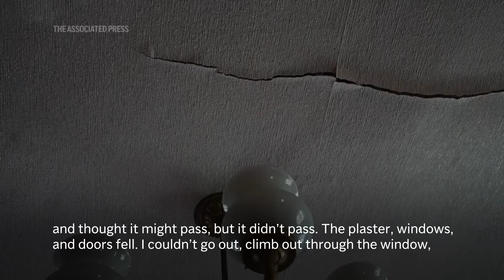At least six injured and two homes damaged after airstrike in Kharkiv residential area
ASSOCIATED PRESS
Kharkiv, Ukraine -  10 June 2024
1. Wide of State Emergency Service of Ukraine workers carrying injured man after Russian airstrike
2. Various of house damaged after airstrike
3. SOUNDBITE (Ukrainian) Oksana Yarmak, Kharkiv resident: ++STARTS ON PREVIOUS SHOT AND PARTIALLY OVERLAID WITH SHOT 4-6++
"The explosion was powerful. I was in the house, in this far room. We Kharkiv residents always read the news when bombs fly. I read "Guided Aerial Bomb" for Saltivskyi district. I covered my ears and thought it might pass, but it didn't pass. The plaster, windows, and doors fell. I couldn't go out, climb out through the window, because the neighbors came shouting that it was on fire, I thought that my house was on fire."
4. Mid of man fixing damaged windows
5. Close of damaged ceiling
6. Close of shattered window
7. Various of firefighters clearing rubble
STORYLINE:
At least six people were injured and two homes severely damaged after an airstrike hit a residential area of Kharkiv on Monday, officials said.

A man was rescued from under the rubble and taken to hospital from the scene of the strike.

Oksana Yarmak, 39, was in her house the moment the strike hit.

She said it was the second time the area had been targeted.

Her son was evacuated to western Ukraine but Oksana said she decided to return to Kharkiv because she missed her home.

"It's scary, very scary, we need air defence, or whatever our mayor is asking for," she said.

"There is no military here at all. The civilians themselves are here,"  said continued, stressing: "I just want to live normally."

Kharkiv's regional governor Oleh Syniehubov announced Monday that six people had been injured following the attack on the Kyivskyi district.

Residential buildings, garages and cars were damaged in different locations.

AP video shot by: Vasilisa Stepanenko